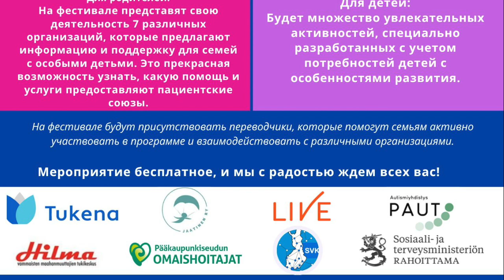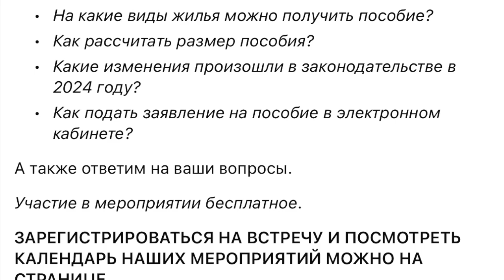Еженедельный информационный выпуск Ассоциации русскоязычных Финляндии SVK Liitto ry. 27.9.2024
Кроме актуальных новостей, мы будем освещать информацию, которая касается русскоязычных жителей Финляндии по таким вопросам как:
- трудоустройство
- интеграция
- изучение языка
- здоровье и благополучие
- социальные вопросы
- информационные технологии
- информация для пенсионеров, а также различных групп риска,  нуждающихся в особой поддержке

Мы также будем знакомить с актуальными событиями русскоязычные организации, предоставлять информацию о объявленных грантах, отчетах и связанных с ними вопросах.

Если в вашем регионе есть интересные новости для русскоязычных жителей Финляндии,  пишите нам о них, мы будем рады включить их в наши следующие выпуски!